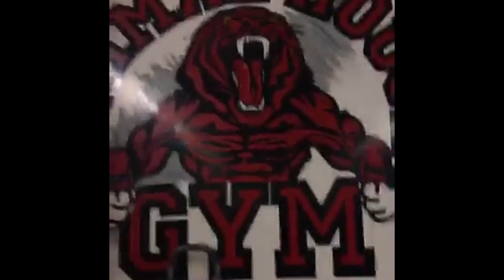Stephon Clinkscales SNBFITNESS